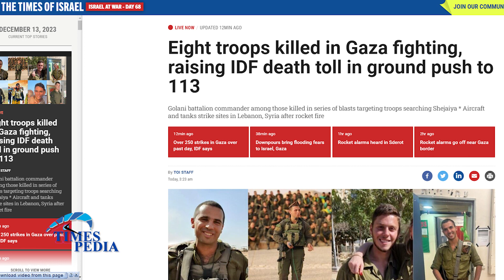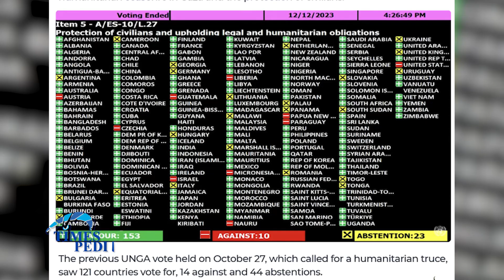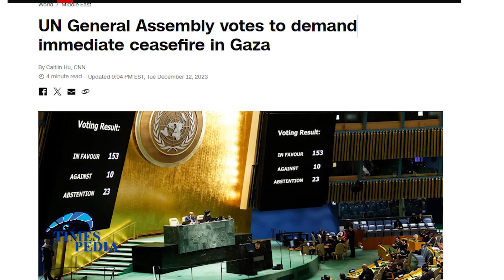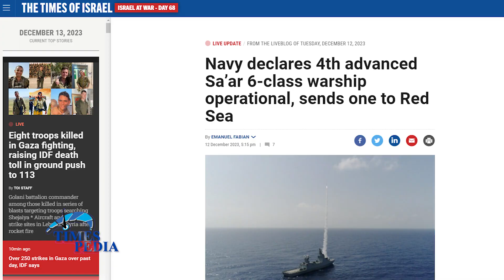লোহিত সাগরে ই*স*রা*ইলের যু*দ্ধ* জাহাজ মোতায়েন: পাল্টা অ্যাক*শনে ই*রা*ন?| TIMES PEDIA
TIMES PEDIA, not news, it's need